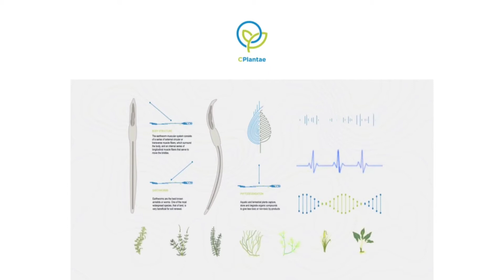CPlantae :77 Film Festival Submission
Enactus :77 Film Festival 2021 Submission from Enactus Benemérita Autonomous University of Puebla, Mexico